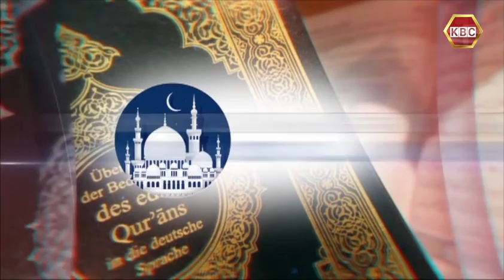Ukumbi Wa Kiislamu | Sheikh Aliyeingia Jahanam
Allah huwa hapotezi amali njema za waja wake. Yeye ni Al-Amin na Al-Haq. Neema za Allah hazihesabiki.
Kuna mmoja katika waja aliwahi kuambiwa na Allah SWT alingie peponi kwa rehma za Allah. Alijibu kwa kusema ataingia kwa dhawabu zake. Hivo basi Allah akampa hesabu ya neema alizomjalia. Macho ndiyo yalikuwa neema ya kwanza